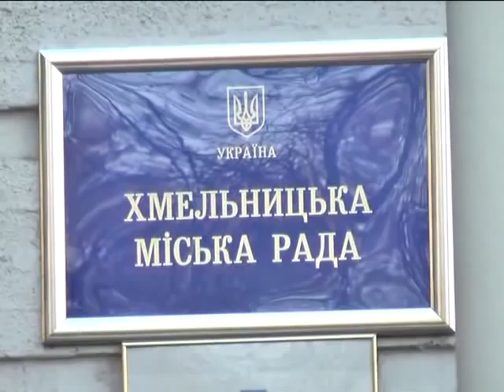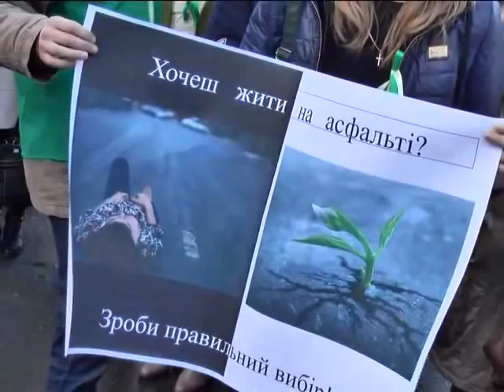ХОДТРК "Поділля-центр" На Хмельниччини знову майдан